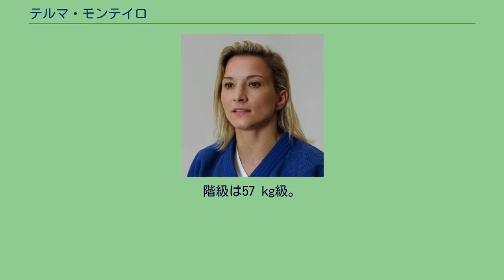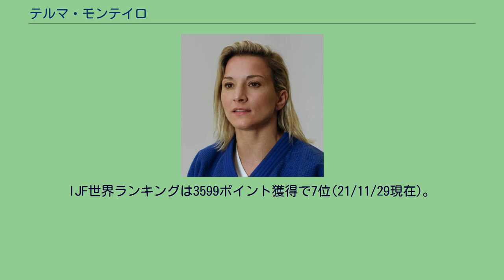テルマ・モンテイロ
テルマ・アレサンドラ・ピント・モンテイロ（Telma Alexandra Pinto Monteiro 1985年12月27日- ）はポルトガルのリスボン出身の柔道家。
身長は163 cm。
階級は57 kg級。
リスボンのサンセバスティアン・ダ・ペドレイラ地区で生まれるが、アルマダで育つ。
柔道は12歳の時に姉のアナの影響で家の近くにあった柔道教室に通うことで始めるが、同時に取り組んでいた陸上競技やサッカーほどの興味を示せず一旦はやめる。
しかしながら、ベイラマル・アスレティッククラブで取り組んでいたサッカーでは、周囲は年上の選手ばかりでベンチに待機することも多かったことなどからサッカーをやめて、14歳の時に再び柔道を習い始める。
本格的に取り組み始めたのは14歳からと比較的遅かったものの、52 kg級の選手としてジュニアでは早くから頭角を現して、ヨーロッパのジュニアの国際大会では何度も上位に入賞する。
18歳の時にはシニアのヨーロッパ選手権でも3位に入る活躍を示して、アテネオリンピックに出場するもののフランスのアナベル・ウラニとルーマニアのイオアナ・アルアス・ディネアに敗れて9位に終わる 。
その後、ジュニアのヨーロッパ選手権で優勝を成し遂げると、世界ジュニアに出場して準々決勝で優勝した淑徳大学の西田優香に背負投で有効ポイントを取られて敗れるも3位となる。
2005年には前年に続いてヨーロッパ選手権で3位となり、カイロ世界選手権では優勝した中国の李営に敗れるも、3位決定戦では前年のアテネオリンピックで敗れたディネアに一本勝ちして3位となる。
2006年にはヨーロッパ選手権で初優勝を飾り、さらには23歳以下のヨーロッパ選手権でも優勝を果たす。
さらには福岡国際に57 kg級で出場して決勝まで進むも、ロシアのオルガ・ソニナに一本負けして2位に終わる。
2007年にはヨーロッパ選手権で2連覇を果たすが、リオデジャネイロ世界選手権では決勝で中国の石俊杰に効果を取られて2位に終わる。
2008年は北京オリンピックに出場するも、3回戦で優勝した中国の冼東妹に双手刈で一本負け、敗者復活戦でもスペインのアナ・カラスコサに技ありを取られて敗れ、アテネオリンピックに続いて9位に終わる。
2009年になると階級を57 kg級に上げて、1月のワールドカップ・ソフィアでは優勝を果たすものの、2月のグランドスラム・パリでは準々決勝で帝京大学の松本薫に判定負けして5位に終わる。
続くグランプリ・ハンブルクでは、準決勝で松本に朽木倒で一本勝ちした勢いで優勝を飾る。
4月にはヨーロッパ選手権に出場して優勝を飾り、52 kg級時代に続いて2階級制覇を成し遂げる。
5月にはグランドスラム・モスクワに出場するが、準決勝で松本に判定負けして3位となる。
その1週間後には地元リスボンで開催されたワールドカップ・リスボンに出場して優勝を果たす。
7月にはグランドスラム・リオデジャネイロに出場して決勝でコマツの宇高菜絵に掬投で一本勝ちして優勝を果たす。
8月にはロッテルダム世界選手権に出場して決勝まで勝ち上がるも、フランスのモルガネ・リボーに指導2を取られて敗れ、前回大会に続いて2位に終わる。
その後はケガでしばらく大会から離れていたものの、2010年の2月にはワールドカップ・ブダペストに出場するが、2回戦でトルコのクドレト・エジルメスに反則負けしてメダルなしに終わる。
しかし翌週にはグランプリ・デュッセルドルフに出場して、決勝では松本に送襟絞で敗れるが2位となる。
その後の表彰式では、普段あまり笑顔を見せないと言われている松本の笑いを誘い出すなど、ユーモラスな側面ものぞかせる。
4月にはヨーロッパ選手権に出場するが、イタリアのジュリア・クインタバレに敗れて3位に終わる。
5月にはグランドスラム・リオデジャネイロに出場して、決勝では再び松本との対戦となり前半は優勢に試合を進めて指導1を取るも、後半は守りに入って指導2を取られて再び2位に終わる。
7月にはグランドスラム・モスクワに出場するが、準決勝でオーストリアのサブリナ・フィルツモザーに反則負けを喫して3位に留まる。
9月には東京世界選手権に出場して、準決勝でフィルツモザーを掬投の技ありで破ると、決勝では今年3度目の松本との対戦になったが、寝技の攻防ではなりふり構わず場外に逃げ出す...